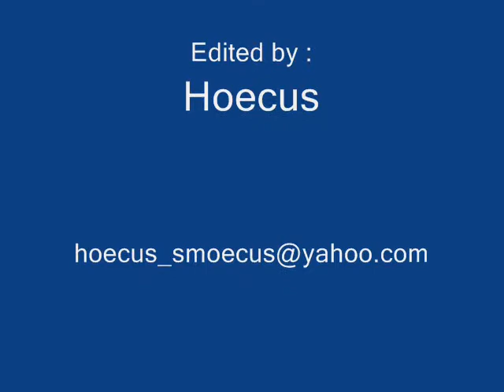Yalapa , Mexico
Things to see in Yalapa , Mexico